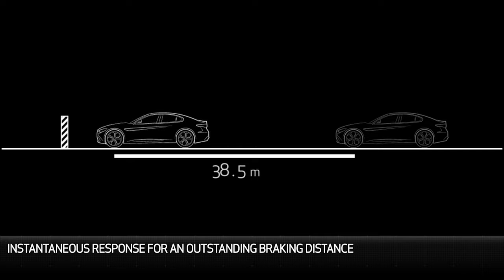Giulia Integrated Brake System IBS Class leading technology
New technology that combines stability control and traditional power brakes in a unique system. Discover more.